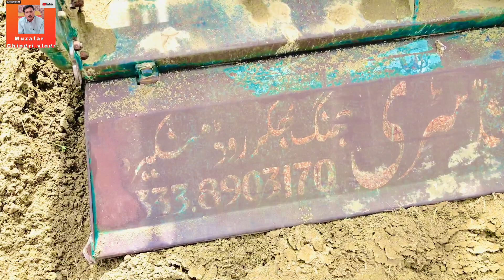Fiat Tractor ka kamal RootaVaiter pr | Ghazi Tractor Power Rootawaiter Viral Video |Muzafar Chingri